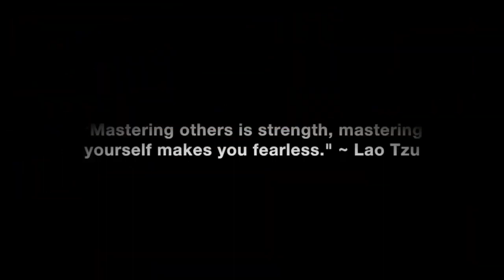The Red Pill & Manosphere